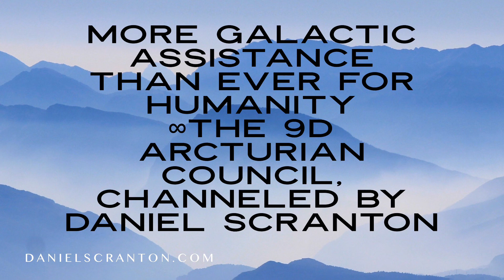More Galactic Assistance Than Ever for Humanity ∞The 9D Arcturian Council, Channeled Daniel Scranton